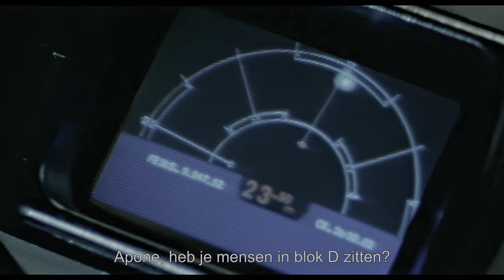ALIENS 1986 NEWT SCENE MOVIE CLIP - 4K UHD HDR Custom 13/33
Aliens Directed by James Cameron Produced by Gale Anne Hurd Starring Sigourney Weaver  Ripley
Carrie Henn Rebecca 'Newt' Jorden , Michael Biehn Dwayne Hicks , Lance Henriksen L. Bishop ,
Paul Reiser Carter J. Burke , Bill Paxton W. Hudson , Jenette Goldstein J. Vasquez
If you're a fan of old school movies, then you'll love this clip from the classic Aliens movie. This clip is remastered in 4K HDR custom for a truly immersive experience. Whether you're watching it on your TV or on your phone, you'll be transported to the Aliens scene from the movie!

57 years after Ellen Ripley had a close encounter with the reptilian alien creature from the first movie, she is called back, this time, to help a group of highly trained colonial marines fight off against the sinister extraterrestrials. But this time, the aliens have taken over a space colony on the moon LV-426. When the colonial marines are called upon to search the deserted space colony, they later find out that they are up against more than what they bargained for. Using specially modified machine guns and enough firepower, it's either fight or die as the space marines battle against the aliens. As the Marines do their best to defend themselves, Ripley must attempt to protect a young girl who is the sole survivor of the nearly wiped out space colony.

Story by
James Cameron
David Giler
Walter Hill
Based on
Characters
by Dan O'Bannon
Ronald Shusett
Produced by Gale Anne Hurd
Starring
Sigourney Weaver  Ripley
Carrie Henn Rebecca 'Newt' Jorden
Michael Biehn Dwayne Hicks
Lance Henriksen L. Bishop
Paul Reiser Carter J. Burke
Bill Paxton W. Hudson
William Hope W. Gorman
Jenette Goldstein J. Vasquez
Al Matthews A. Apone
Mark Rolston M. Drake
Ricco Ross R. Frost
Colette Hiller C. Ferro
Daniel Kash D. Spunkmeyer
Cynthia Dale Scott C. Dietrich
Tip Tipping T. Crowe
Trevor Steedman T. Wierzbowski
Paul Maxwell Van Leuwen
Production
company
Brandywine Productions
Distributed by 20th Century Fox
Release date
Countries
United States
United Kingdom[1]
Language English
Budget $18.5 million
Box office $131.1–183.3 million